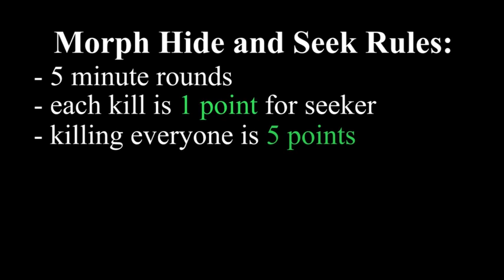Minecraft MORPH HIDE AND SEEK Angry Birds Movie Mod! Angry Birds Movie